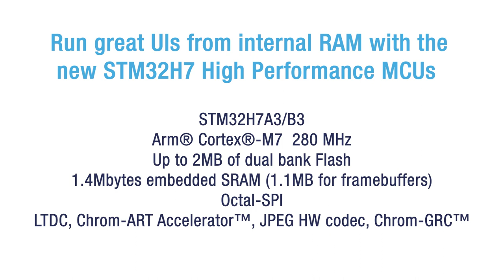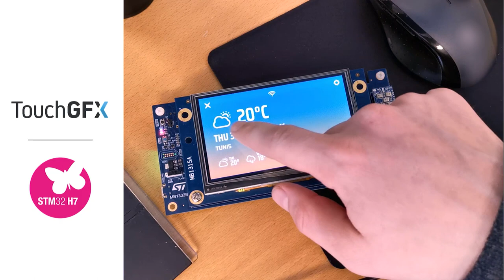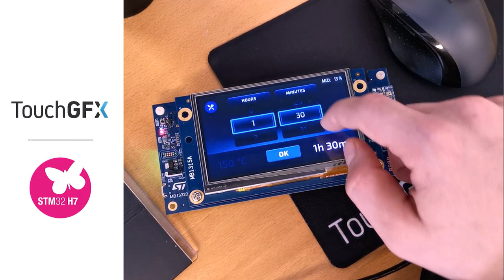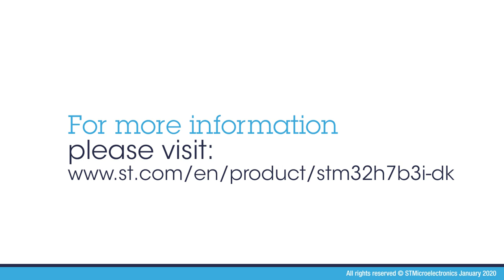TouchGFX HMI on STM32H7B3I-DK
Download the free TouchGFX GUI software, try the Out-of-the-Box supported STM32H7B3I-DK, and eliminate the need for external ram, when developing your next embedded UI